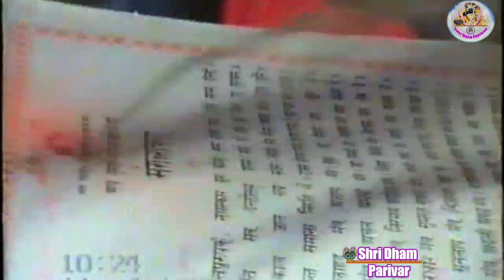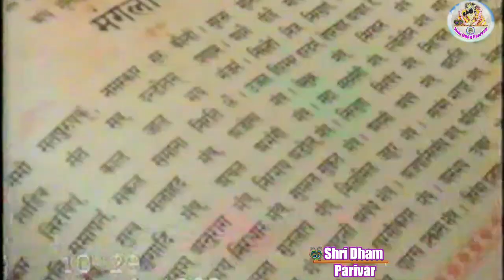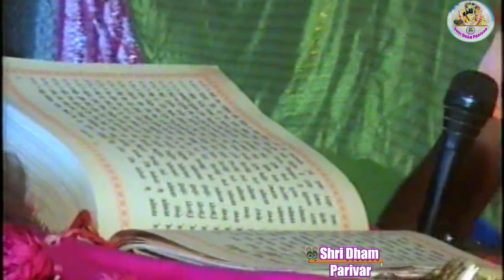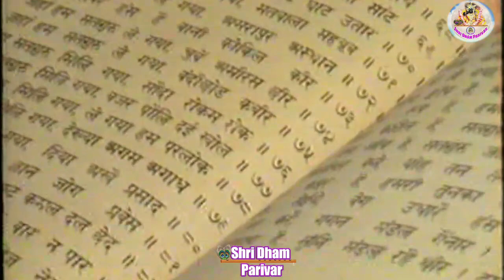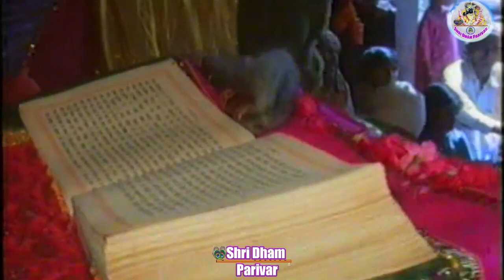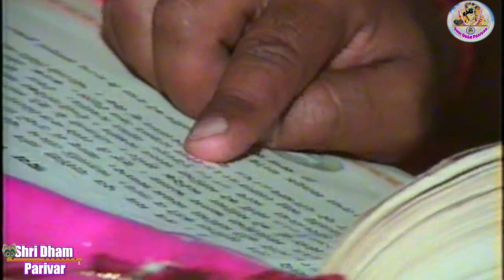Bhog Shri Akhand Path Shri Nanowal Dham 1996 || Satguru Anubhava Nand G Maharaj Bhuri Wale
Kutia Sahib Shri Anubhav Dham Nanowal ( Bhaddi )
Teh Balachaour Punjab

ਬਾਣੀ ਸਾਹਿਬ ਸ਼੍ਰੀ ਬੰਦੀ ਛੋੜ ਬਾਬਾ ਗਰੀਬ ਦਾਸ ਜੀ

ਪੂਰਨ ਬ੍ਰਹਮ ਕ੍ਰਿਪਾਨਿਧਾਂਨ ਸੁਣ ਕੇਸ਼ੋ ਕਰਤਾਰ |
ਸ਼੍ਰੀ ਗਰੀਬ ਦਾਸ ਮੁੱਝ ਦੀਨ ਕੀ ਰੱਖਿਓ ਬਹੁਤ ਸੰਭਾਲ |

ਪਾਠ ਸ਼੍ਰੀ ਅਖੰਡ ਪਾਠ ਸਾਲ 1996
ਕੁਟੀਆ ਸਾਹਿਬ ਸ਼੍ਰੀ ਅਨੁਭਵ ਧਾਮ ਨਾਨੋਵਾਲ ( ਭੱਦੀ ) ਬਲਾਚੌਰ

ਸਰਪ੍ਰਸਤ : ਸਤਿਗੁਰੂ ਬ੍ਰਹਮਸਾਗਰ ਭੂਰੀ ਵਾਲੇ ਜੀ ਗੁਰਗੱਦੀ ਪਰੰਪਰਾ ਪੰਜਵੀ ਪਾਤਸ਼ਾਹੀ ਸਤਿਗੁਰੂ ਅਨੁਭਵਾ ਨੰਦ ਜੀ ਮਹਾਰਾਜ ਭੂਰੀ ਵਾਲੇ